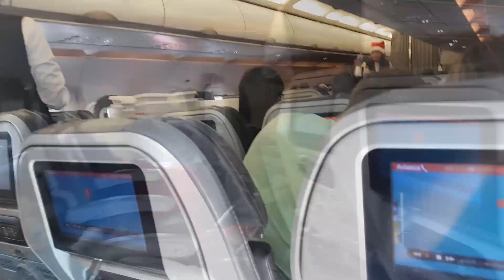PLANEJANDO UMA VIAGEM PARA PUNTA CANA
Confira esse vídeo para saber algumas dicas para planejar uma viagem para Punta Cana, esse paraíso no Mar do Caribe!